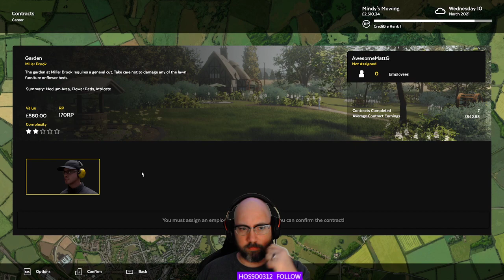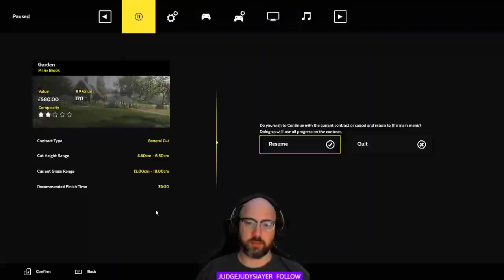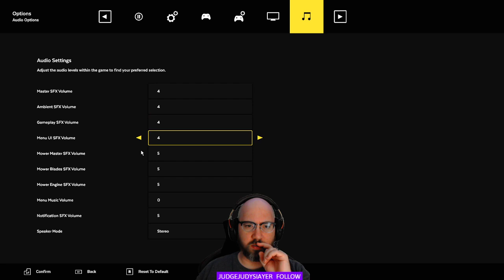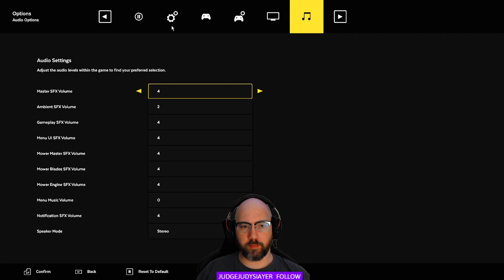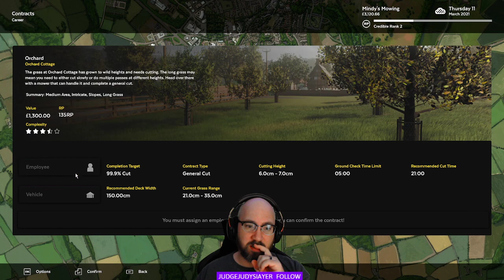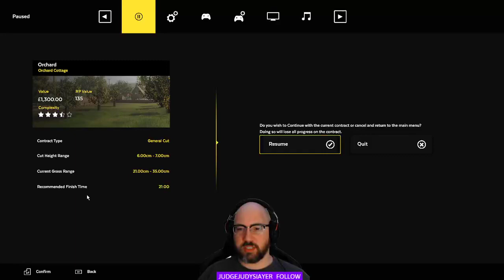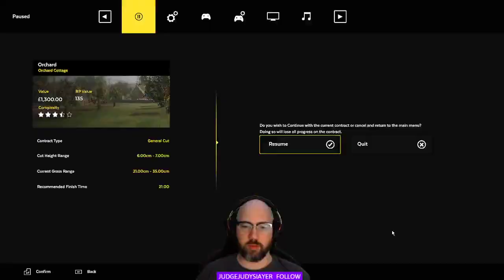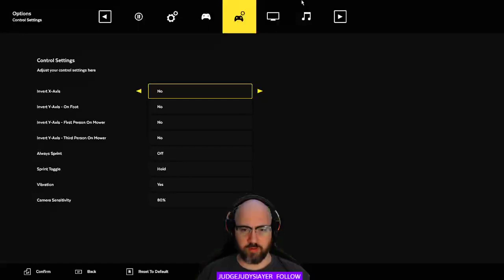Let's Play: Lawn Mowing Simulator (005)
Fifth (005) episode in my "Let's Play: Lawn Mowing Simulator" video series. This video covers me footage of my live streaming 'Let's Play' for this game from a few days ago.